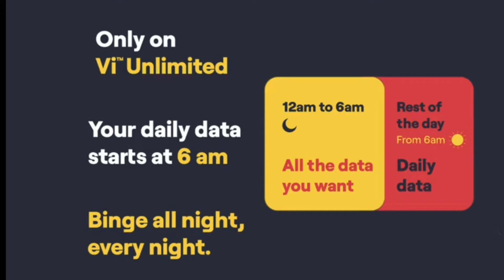Vodafone-Idea 1 GB Data Rs 2.5 | Best Plan Ever Launched By VI | Vi Best Plans 2021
Vodafone-Idea 1 GB Data Rs 2.5 Best Plan Ever Launched By VI Vi Best  Plans Vodafone Idea(Vi) is arguably the most innovative company in the Indian telecom industry when it comes to rolling out amazing and unique offers. Compared to its prepaid plans, Airtel’s and Jio’s plans don’t seem too attractive.

Even though Vi’s prepaid plans are marginally expensive than the plans from other private operators, they are worth it for heavy data users. Vi has rolled out new plans focusing on the increased data usage of consumers during the pandemic. Each of its feature prepaid plans has something unique and come with bonus data.

Today, we are focusing on one such prepaid plan from Vi. This plan offers users 1GB of data only for Rs 2.67. Not only the cheap data, but this plan also comes with industry-unique offers such as ‘Weekend Data Rollover’ and ‘Binge all Night’. Let’s take a look at the plan we are talking about.

Vodafone Idea Rs 801 Prepaid Plan
The Rs 801 prepaid plan from Vi offers users 3GB daily data for 84 days. This means that the users get a total of 252GB of data over the span of this plan. However, on top of the 252GB data, the company is also offering 48GB bonus data, meaning the total amount of data that the users get with this plan is 300GB.

Apart from the data benefits, users get unlimited voice calling and 100
SMS/day. But wait, that’s not all. As mentioned above, this plan comes with two offers – ‘Weekend Data Rollover’ and ‘Binge all Night’.

For the unaware, the ‘Weekend Data Rollover’ offer allows users to consume all their leftover fair usage policy (FUP) data from the week (Monday to Friday) and lets them use it on the weekends (Saturday-Sunday).

Further, the ‘Binge all Night’ offer allows users to consume as much as data at high speeds between 12 AM to 6 AM every day. There are no data caps at this time. Also, the data consumed at night (12 AM to 6 AM) won’t affect the day’s FUP data.

But wait, don’t just go yet; there’s more that the users get with this plan. There are two over-the-top (OTT) benefits offered to the users with this plan. The first OTT benefit is of Disney+ Hotstar VIP for 1-year. If users were to buy the subscription individually, it would cost them Rs 399 per year. But with the Rs 801 plan from Vi, it is absolutely free.

Then there is also an OTT benefit of Vi Movies & TV. The Vi Movies & TV app can be downloaded on both iOS and Android devices. Compared with all the other operators who provide their 3GB daily data plan for 84 days, the plan from Vi isn’t just cheaper, but it also offers way more benefits than the plans from other.

comment, news reporting, teaching, scholarship, and research. All credit for copyright materiel used in video goes to respected owner.

Vodafone-Idea 1 GB Data Rs 2.5
Best Plan Ever Launched By VI
Vi Best Plans
Vi Best Plans 2021
disney plus hotstar
vi prepaid disney plus hotstar plans
vi hotstar plans
vi disney plus hotstar plan
vi hotstar plans 2021
vi free disney plus hotstar subscription
disney plus hotstar plans 2021
hotstar vip free
hotstar vip
vi disney plusplan
n vodafone idea
vi plans
jio disney plus hotstar plans vodafone-idea rs 801 plan
vi rs 801 plan
vi rs 601 plans
vi rs 401 Plans
smart Jugaad Tech
telecom News
tech news
jio